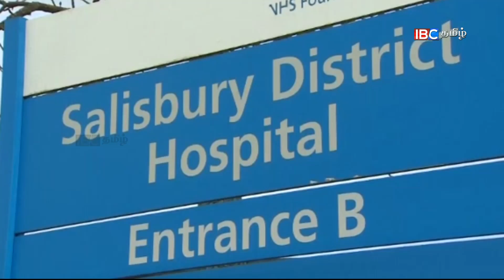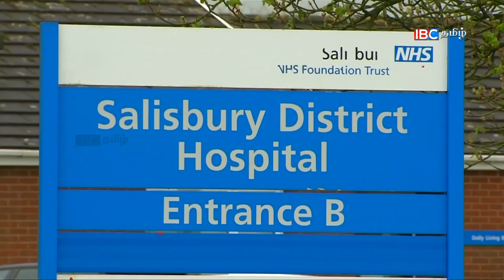100418 Yulia Skripal